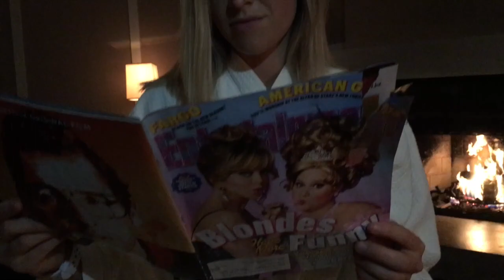Resort Shorts - A Day In Avani Spa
Follow Adrienne around Avani Spa for a day of relaxation and rejuvenation.